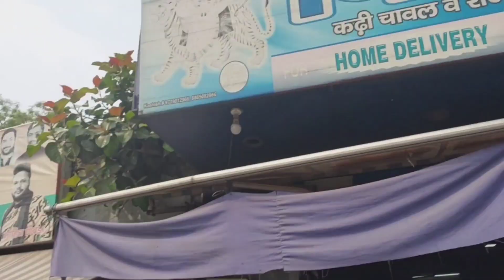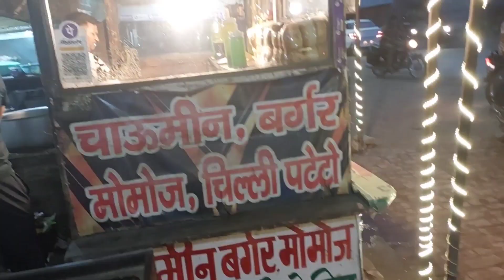APACHE RTR 160 BOTH TIRE CHANGED| SECOND HAND TYRE IN MEERUT| PINKI CHOLE BATHURE| FAST FOOD VLOG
this video is regrading budget fast food in meerut and bike tyre change in meeut . tvs apache both TYRE changed .